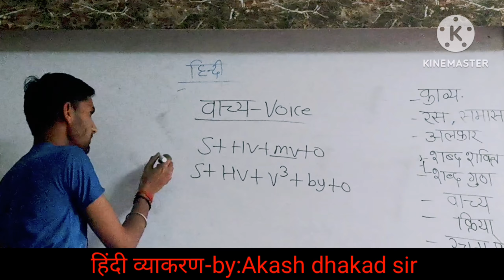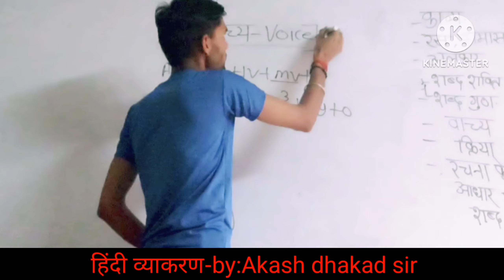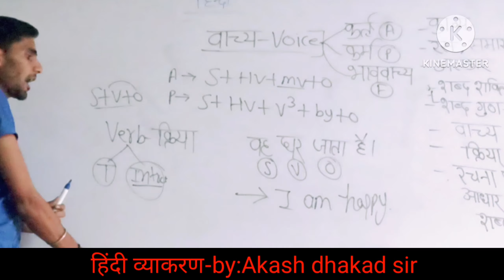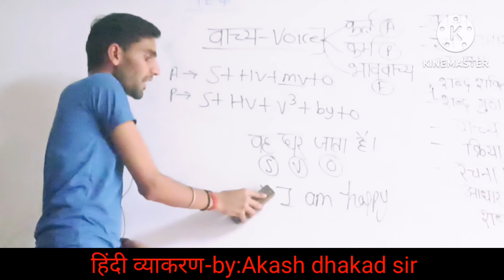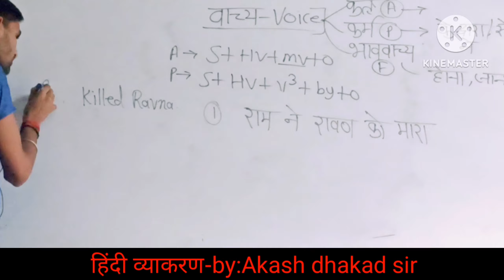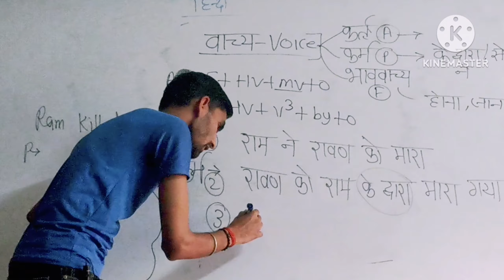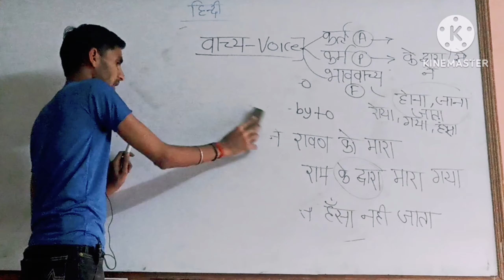वाच्य किसे कहते है, क्रिया एवं वाच्य tricks in hindi | Voice in hindi grammar